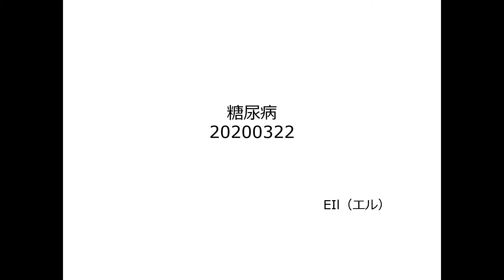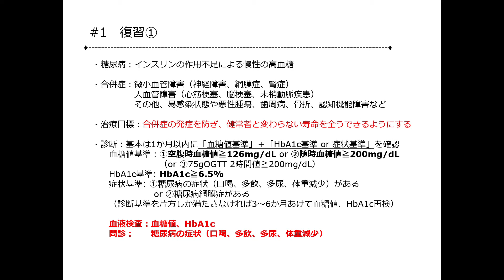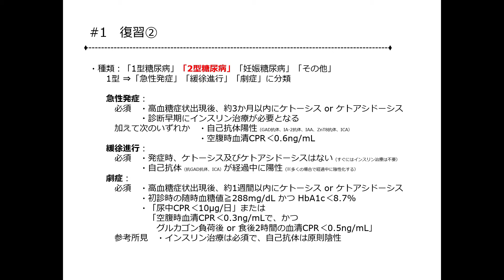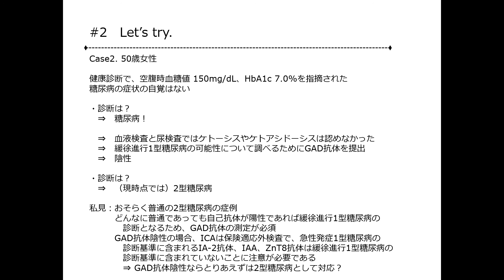1型糖尿病を診断する 20200322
1型糖尿病の診断が日常的にどのように行われているのか？
具体的な例も交えて検討してみます。